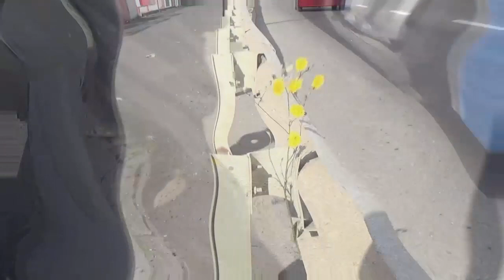Mark Knopfler, Stretching out, n + 1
Mark Knopfler, Stretching out, n plus 1, ( Ro : târâș-grăpiș spre-afară )